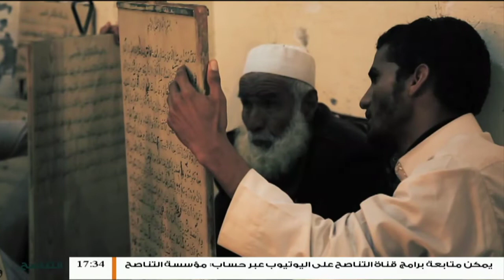برنامج مع دار الإفتاء | الشيخ عبدالمحسن الكاتب - عضو لجنة الفتوى بدار الإفتاء | 6 - 9 - 2019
ــــــــــــــــــــــــــــــــــــــــــــــــــــــــــــــــــــــــــ
ــــــــــــــــــــــــــــــــــــــــــــــــــــــــــــــــــــــــــ
يمكنكم تحميل تطبيقنا TANASUH TV على الهواتف الذكية: